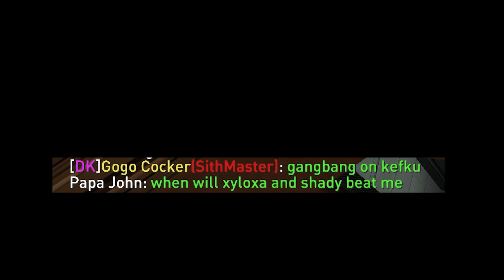Papa john talks shit - then gets destroyed in 1v1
winners win